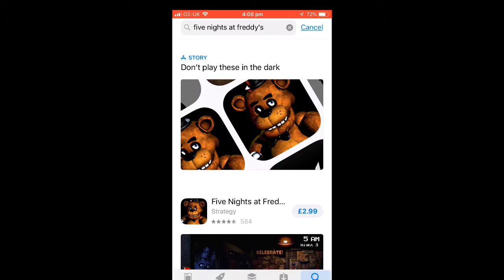I Am Going To Do It...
Except I’m not coz I got no moneyzzz. Press F in chat...